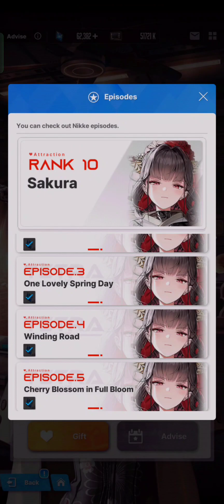Sakura character episodes, Nikke: Goddess of Victory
*Sakura character episodes/bond* with English voice & sub.

*Backstory*
A Nikke belonging to Underworld Queen who is also the head of a yakuza group known as the Seimeikai.
A woman of principle, the Seimeikai refrain from engaging in immoral acts thanks to her leadership. Under her guidance, the Seimeikai has become an organization with a well-deserved reputation for its honorable conduct.

*Timestamps*
- 00:00 Start.
- 00:10 Episode 1: Cherry Blossom.
- 03:02 Episode 2: Branches That Do Not Bend.
- 09:41 Episode 3: One Lovely Spring Day.
- 14:58 Episode 4: Winding Road.
- 22:34 Episode 5: Cherry Blossom in Full Bloom.